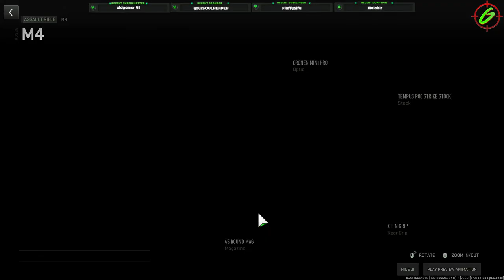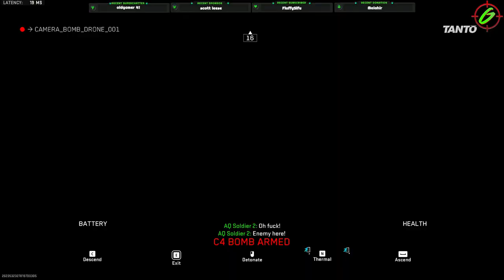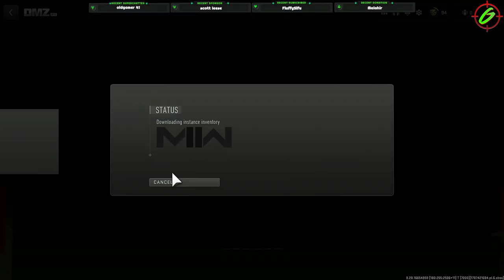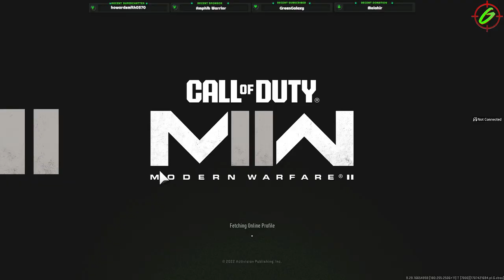DMZ | Friday solo progress!!!!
Sadly dutch can't make it this morning so im diving into the solo account this morning!